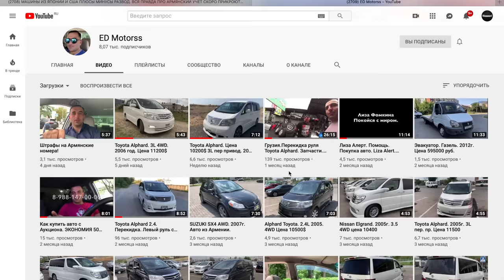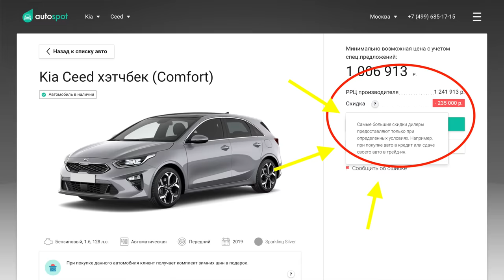АВТОСПОТ - ОТКУДА ТАКИЕ СКИДКИ? ГДЕ ПОДВОХ СЕРВИСА AUTOSPOT.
В этом ролике я затрону ряд тем основная из которых откуда берутся такие большие скидки у сервиса АвтоСпот и где подвох? Все вам расскажу простыми словами поймет каждый! Расскажу как люди сами рады обману так как многие не понимают этого слово СКИДКА отключает разум в их голове. Что делать если вас обманули с кредитом? А можно ли отказаться от Страховки Жизни, если вы подписали доп соглашение? Я нашел машину в 2 раза дешевле чем у дилера... В общем ролик 20 мин, а полезной информации очень много!
По машинам все вопросы к нему:
Вот канал Эдуарда = тут все про покупки с аукционов и постановка на учет в Армении + перекидка руля справа налево!
Парни, это не мошенник и не обманщик человека знаю лично как видите, но если будут какие-то сомнения пишите мне я приму участие по всем вопросам!